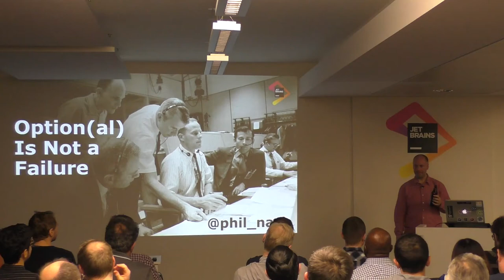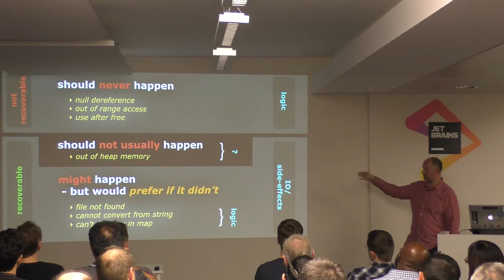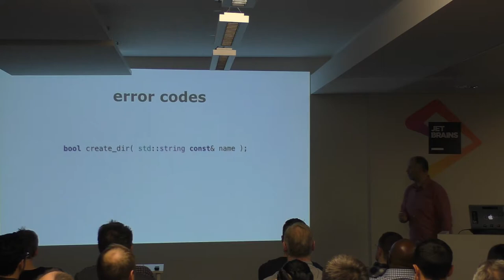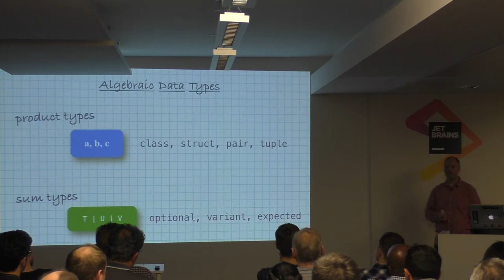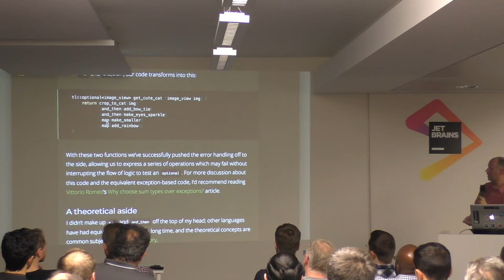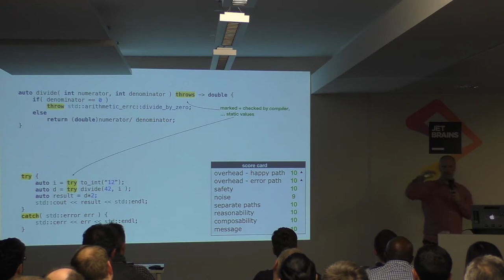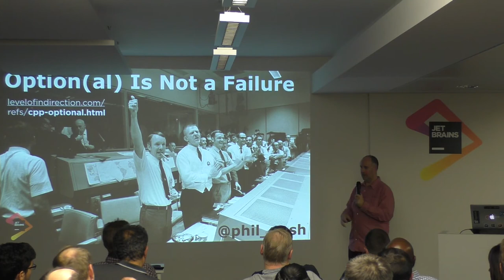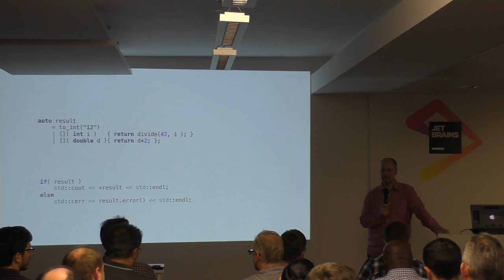[MUC++] Phil Nash - "Option(al) Is Not a Failure"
Error code returns were bad so we invented exceptions. Much better we said. Then we realised exceptions had their problems - with 52% of a recent ISO survey's respondents saying they were banned on all or part of their codebases! We've been trying to patch them up how we can (with noexcept, for example) - but most of the problems are systemic.

So there's been a return to error codes. But now we have new features in the language (arithmetic data types, including variant and optional) - and the promise of more coming (expected, outcome?) - that bring us closer to the best of both worlds - although, perhaps, with different compromises.

But there's more. Where do error_code and error_condition fit in? What's all this about monadic binding? A try keyword? What do other languages that are further down this road do and what can we learn from them?

This talk will be a tour of the past, present, and possible future of C++ error handling; the trade-offs and rationale for each piece and a discussion of where to go next and what we can do as a community to get there. We'll look at a number of in-flight proposals, and include up-to-the-minute status on them following the most recent standards meeting.